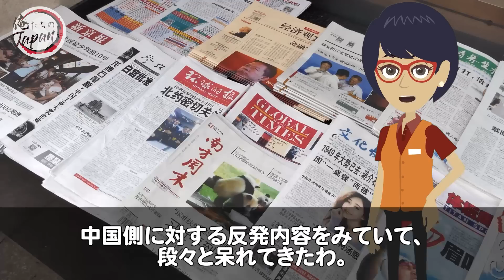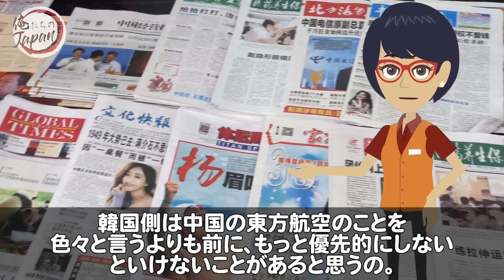【海外の反応】衝撃!!「使えないのは日本のCAだ」ｃ国の航空会社でk国人乗務員のみを解雇する事態に！？その納得の理由に世界が大爆笑!【俺たちのJAPAN】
■フリー素材
動画：Pixabay（フリー動画）